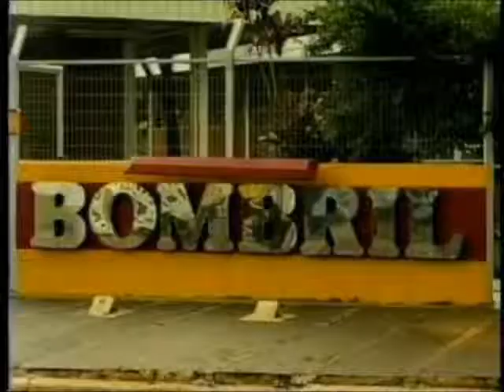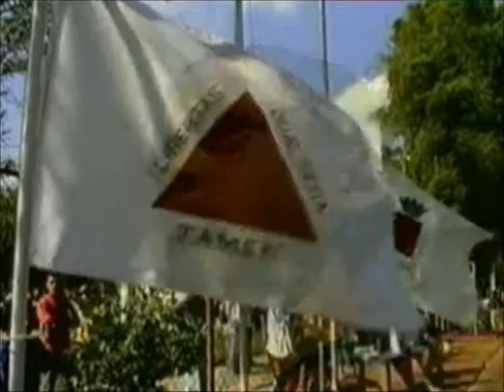CLIP HINO NACIONAL BRASILEIRO - IMAGENS SETE LAGOAS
Clip do Hino Nacional Brasileiro com imagens de Sete Lagoas-MG